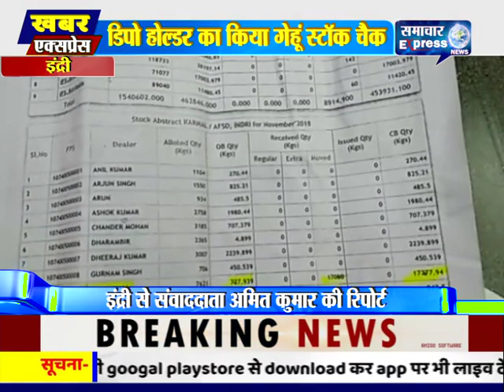इंद्री में गड़बड़ी के चलते हलवाना के डिपो होल्डर का किया गेहूं स्टॉक चैक